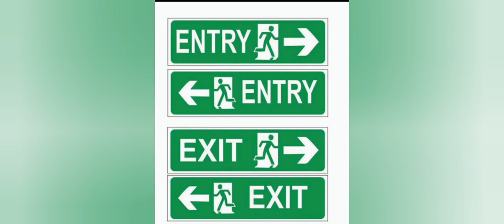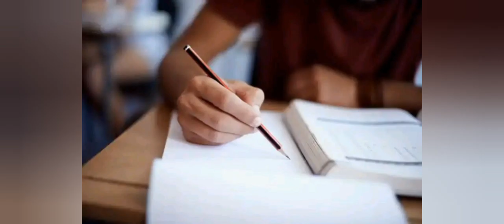NEET For Medical Courses Will Be Conducted On September 12 | Education News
The National Eligibility and Entrance Test (NEET) for medical courses, which was scheduled for August 1, will now be conducted on September 12. 'The NEET-UG 2021, will be held on 12th September across the country following Covid-19 protocols. The application process will begin from 5 pm today through the NTA website.'